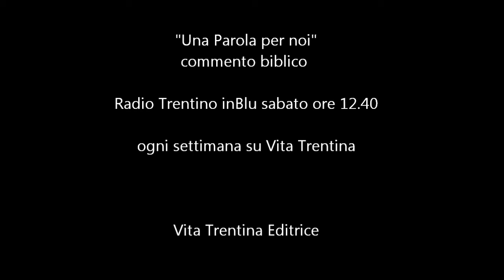Una Parola per noi - Pasqua di Risurrezione 2015 (Anno B)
Legame a corda doppia
È festeggiata da tanti la Pasqua, anzi, se si prescinde dagli appartenenti ad altre religioni, si può dire che tutti gli italiani festeggiano la Pasqua, anche i miscredenti, anche gli atei; sì, ma quanti sono convinti che Gesù Cristo è risorto?

I lettura: Atti 10,34.37-43;
II lettura: Colossesi 3,1-4;
Vangelo: Giovanni 20,1-9